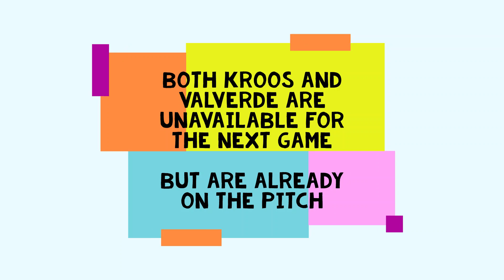Real Madrid Training 31 Mar:Real Madrid Vs Eibar: 7th Training, Hazard back with ball alone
Will Ramos start?
Will Carvajal get some time
NO HAZARD, Kroos, Valverde!
Will Marcelo or Isco start in Mid field
Nacho or LV as RB?

Who to start for RealMadrid in Real Madrid Vs Eibar